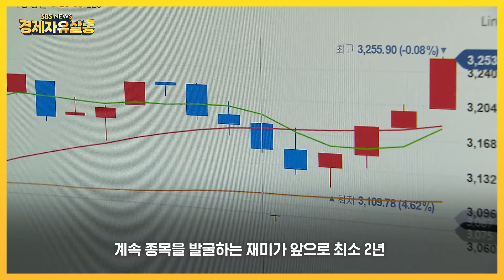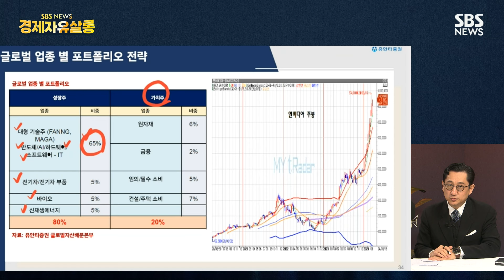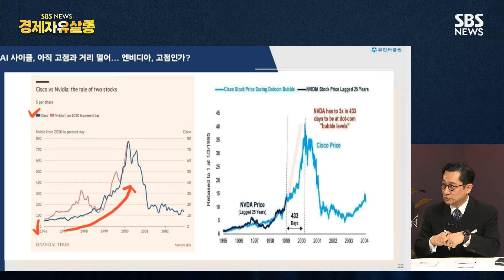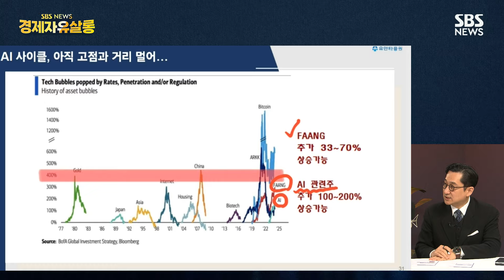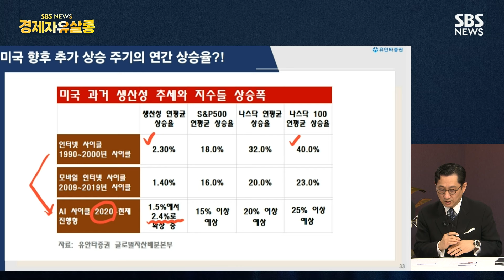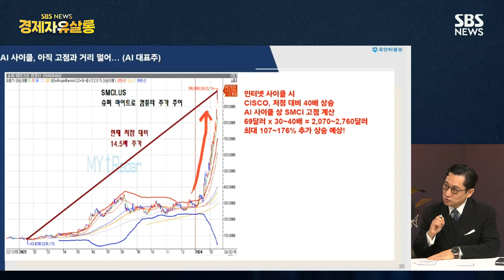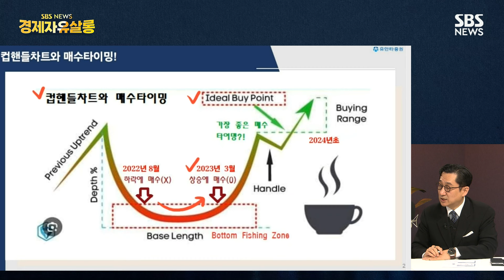"인터넷 혁명을 되돌아보다" AI와 엔비디아의 혁명, 그때처럼 흘러갈까?..엔비디아 시대에 적합한 AI 관련 미국 기업 포트폴리오 분석 ft.유동원 본부장@sbs_economy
1. AI 시대에 담아야 하는 주식?.."대형 기술주와 IT 업종에 대한 투자 비중을 65% 정도 가져가야"
2. 엔비디아, 더 오를까?.."지금의 AI 사이클과 과거 다른 사이클들을 비교했을 때, 아직 고점과는 거리 있어"
3. AI로 현금 쓸어 담는 기업?..데이터센터·엣지 디바이스 등 인프라 관련 투자 지켜봐야
4. 미국 시장, 늦었나?.."상승장 아무리 못해도 3년 더 간다" 이유는?
/유동원 유안타증권 본부장

[제작진]
총괄 정호선, 기획 손승욱, 작가 손예원, 라이브PD 유규연
영상취재 김현상, 음향 강소진, 인턴 이루리, 오디오 박진영